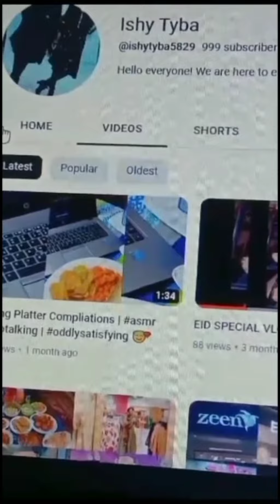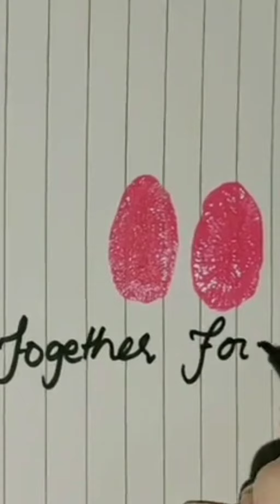1000 Subscribers celebration🔥 | Thank you all so much😍 | Allhumdullilah 1k Family completed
In today's video you will find
Firstly thank you so much for all your love and support. I promise to create more such videos for you all. Love you guys❤️❤️❤️

1k celebration cake,
1k celebration status Tamil,
1k celebration vlog

It's how we know how much you enjoyed the video and how it helps us bring similar ideas.

🌟 bye-bye🥰